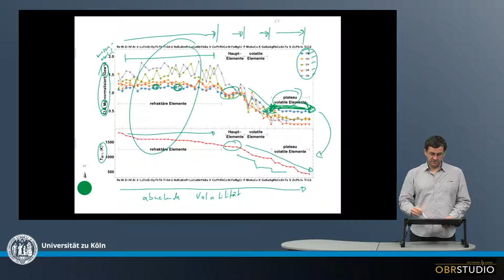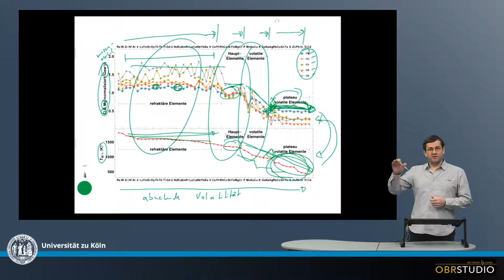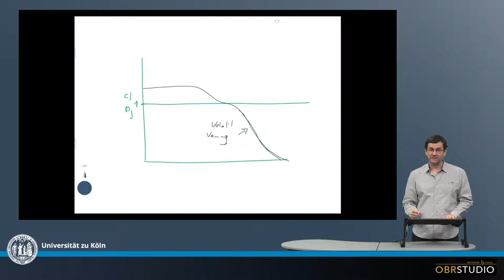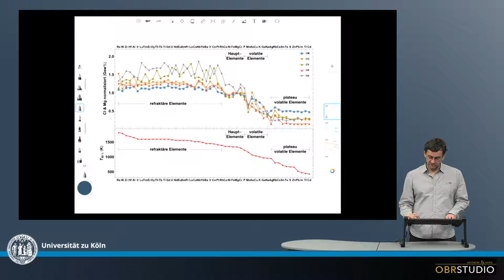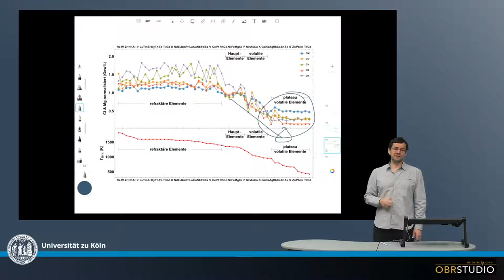Volatil Verarmung in Kohligen Chondriten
Kohlige Chondrite sind zu unterschiedlichen Graden monoton an volatilen Elementen verarmt. Dieser monotone Trend stoppt jedoch bei den hoch-volatilen Elementen und wird flach. Die monotone Verarmung kann möglicherweise durch unvollständige Kondensation erklärt werden, und die flachen hoch-volatilen Elemente durch Zumischung von CI Material.